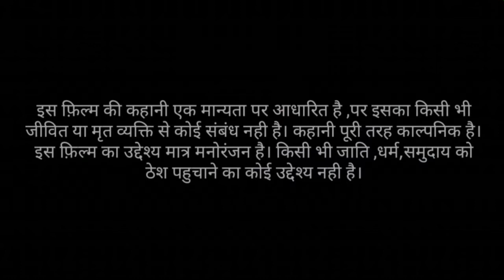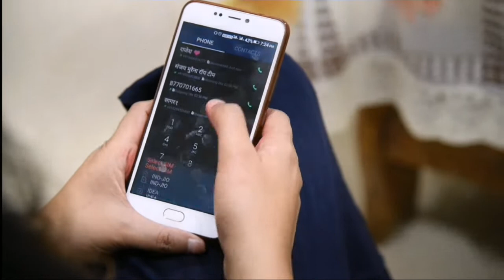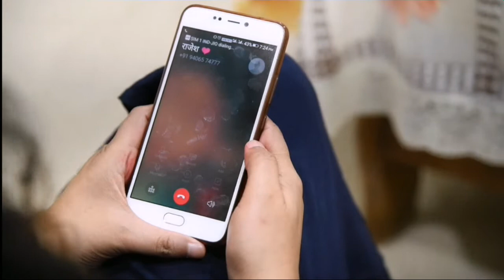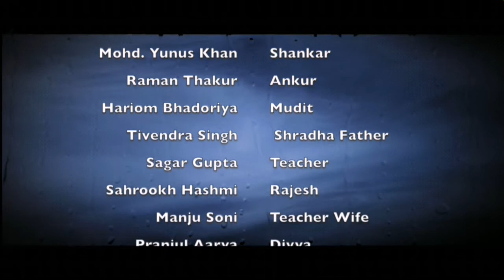वाटर एक साजिश# 5 एपिसोड # WATER EK SAZISH# satya ghatna par adharit kahani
अंकुर,मुदित,पुनीत ने आखिर ऐसा क्या किया कि शंकर ओर श्रद्धा ने उनकी हत्या कर दी,,,क्या श्रद्धा बाख पाई,,कही उसका भी कत्ल तो नही हुआ,,,जानने के लिए देखिए वेब सीरीज वाटर एक साजिश # का अंतिम एपिसोड,,@vijaytiwarireporter
crime series
mx player
srd films art
# vijay tiwari reporter